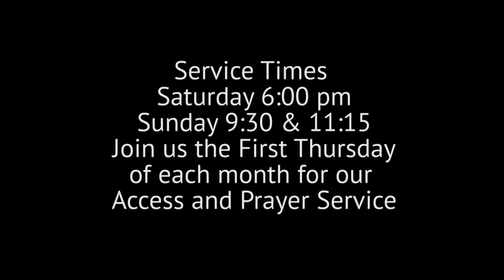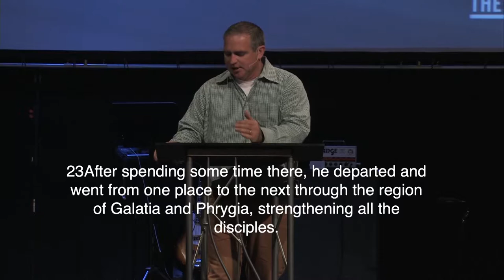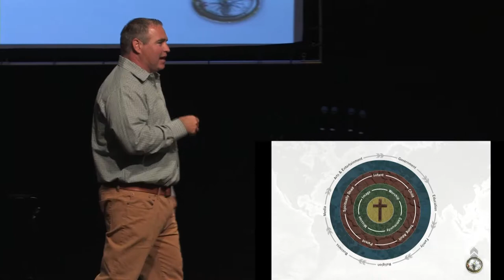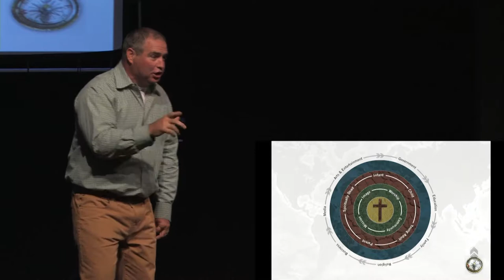The Book of Acts Week 39